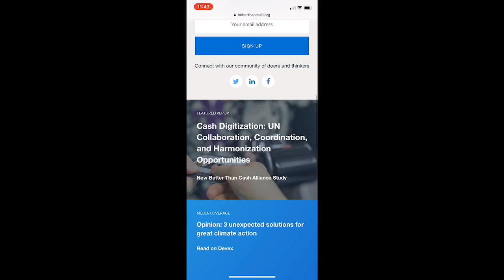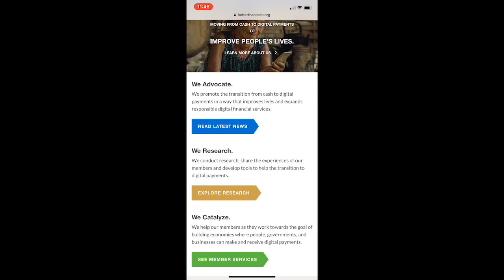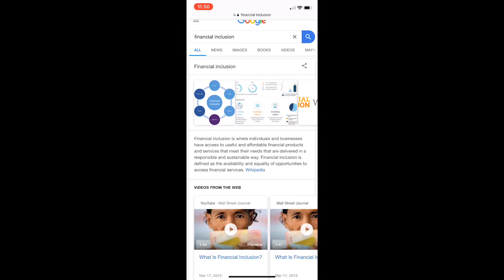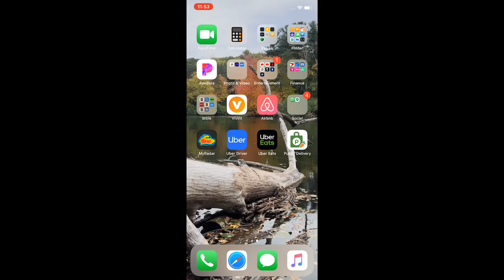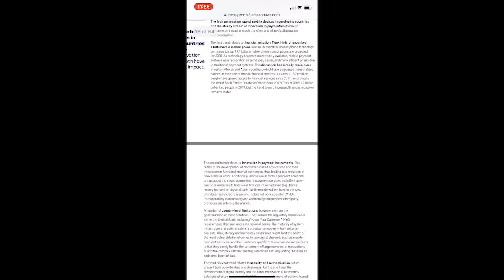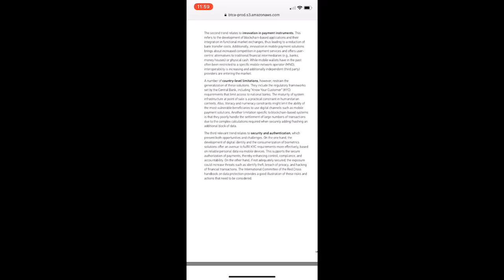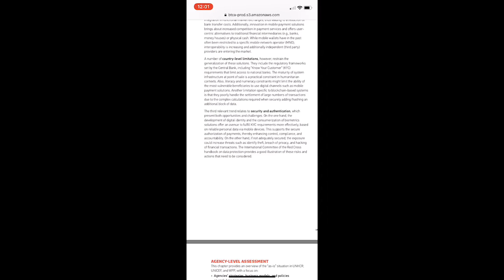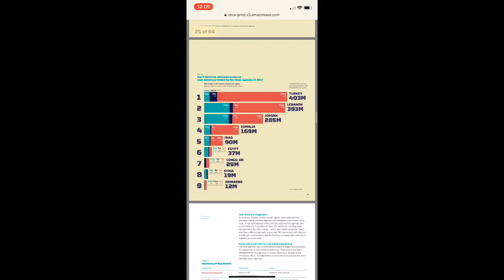Esau pushing towards financial inclusion!!! Mark of the Beast update